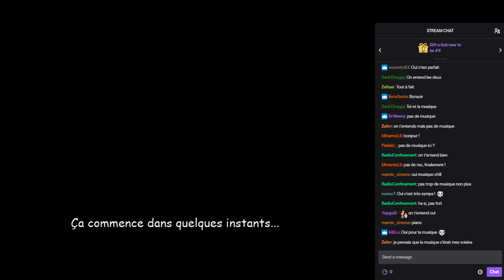Podcast Qompétences - Narrative Design, Épisode 1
1er épisode d'une série de cours sur le narrative design.
Dans ce 1er épisode introductif, on parle surtout de l'entraînement général et l'approche d'une personne extérieure au secteur qui voudrait découvrir le métier.